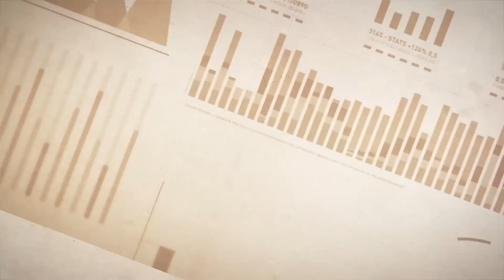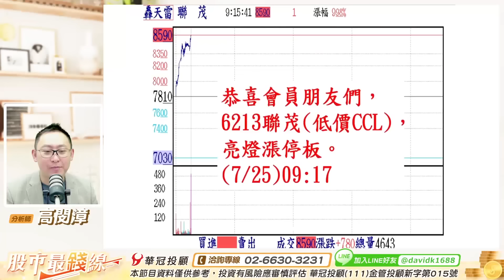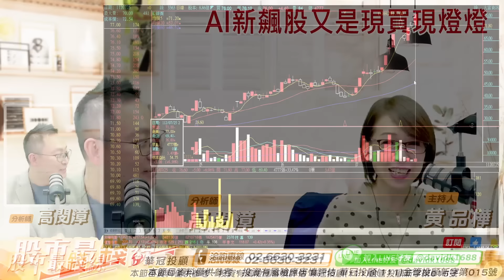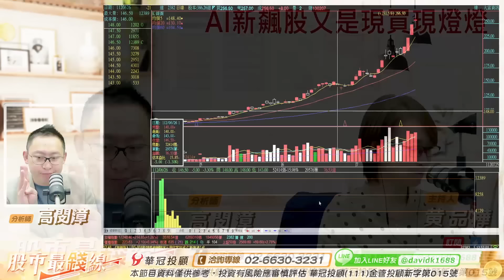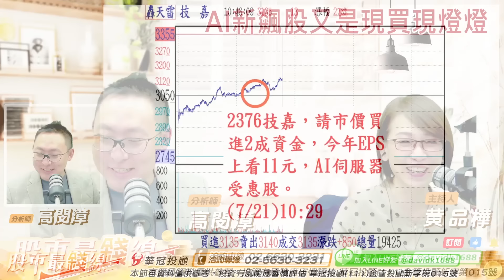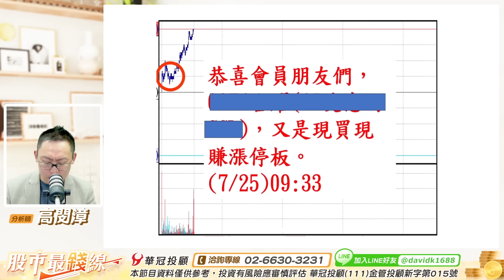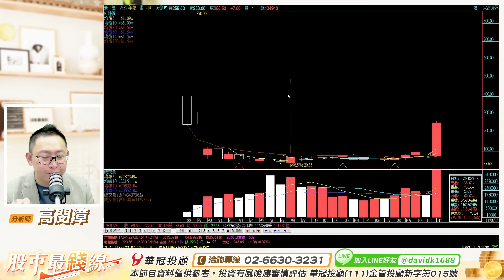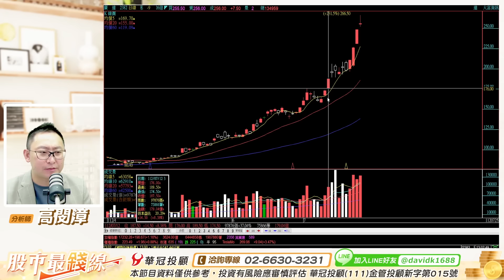20230725《股市最錢線》高閔漳 “恭喜會員朋友們，2421建準，連續三個燈、6811宏碁資訊，連續四個燈，天天創歷史新高””新飆股又是現買現燈燈！！”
100台北市中正區忠孝東路二段100號6樓之2